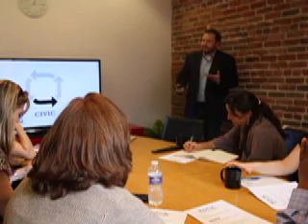M. Jackson Wilkinson on the Future of Parenting (1 of 2)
M. Jackson Wilkinson of WeSprout predicts how the next generation of parents will raise their children for the ILN conference.